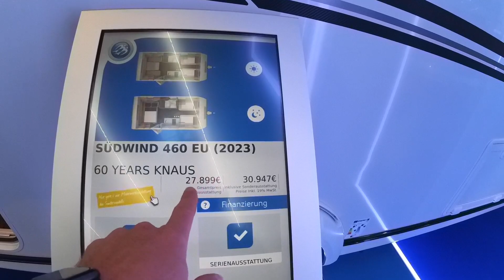Ein Klassiker rein Elektrisch | KNAUS SÜDWIND 460 EU